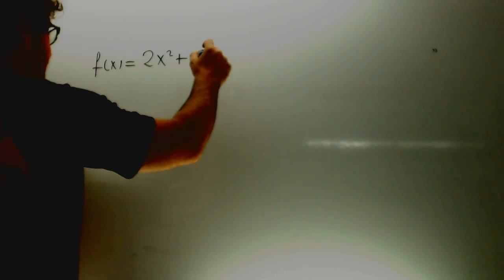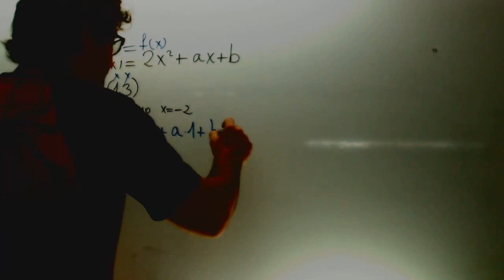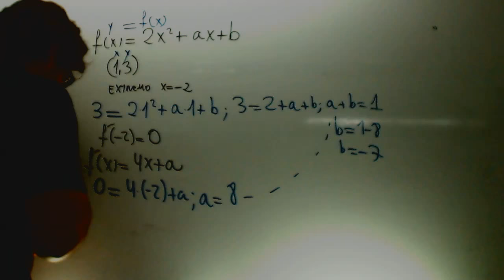Calcular parametros en funciones Matematicas 2 Bachillerato Academia Usero Estepona